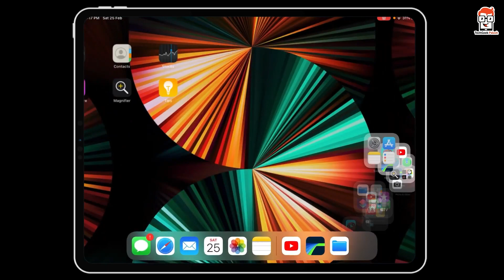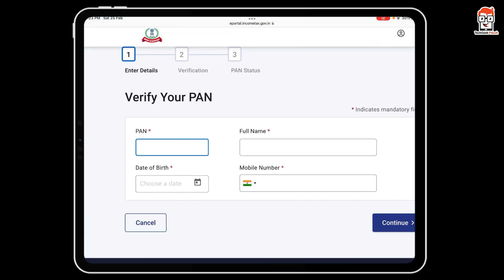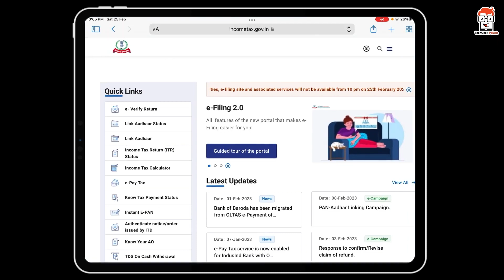pan aadhar link pan verification | How to Verify PAN Card Online | PAN Active or InActive Real Fake